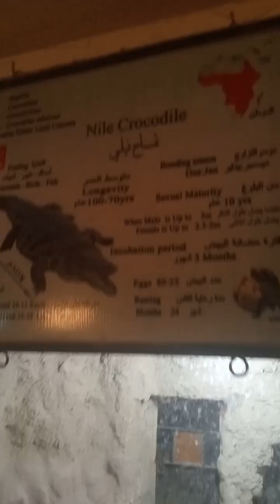الثعبان وقت تغير جلده#بيت الزواحف فى حديق الحيوان فى عيد الفطر٢٠٢٤